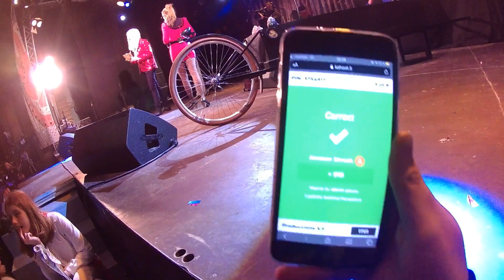ENTERRO DE LA SARDINA TESTAMENT DEL REI 2020 CARNAVAL DE VILANOVA I LA GELTRÚ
26/02/2020

Lectura del testament de Sa Majestat que acaba convertint-se en un concurs.